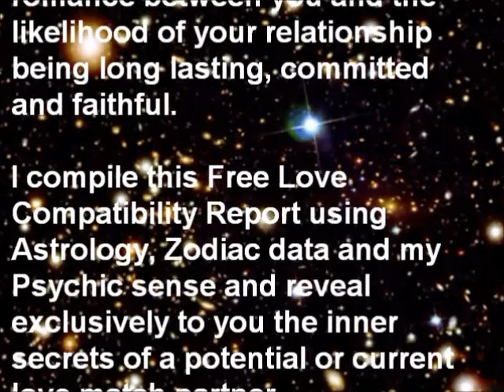Free Love Compatibility Report for Cancer and Virgo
Get your Free Love Compatibility Report for Cancer and Virgo